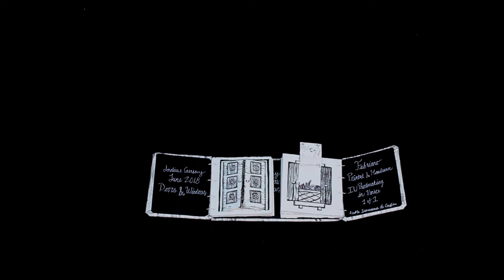Windows and Doors: Interactive Book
A walk-through of the book I created from my own relief carvings in Venice, Italy in 2018.